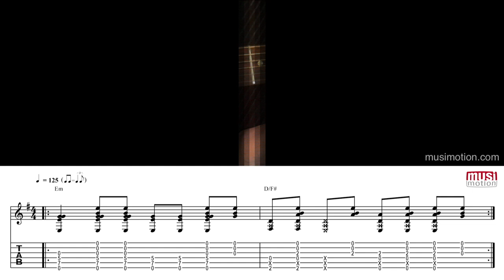Comment jouer A horse with no name de America à la guitare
Accès illimité à des milliers de vidéos HD pour la guitare, avec partitions et tablatures intégrées, playbacks, métronome et ralentis. N'importe où. N'importe quand. Accès illimité depuis n'importe quel appareil connecté, ordinateur Mac ou PC, tablette iPad ou Android, ou même smartphone.

Pour apprendre à jouer de la guitare, des milliers de ressources pédagogiques en français (méthodes, cours, backing tracks, vidéos...) sont disponibles aussi